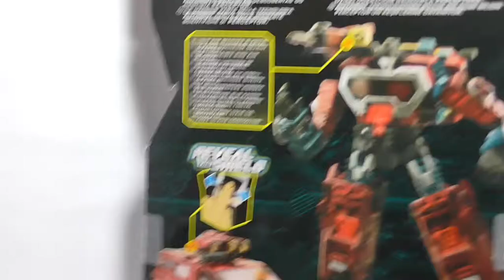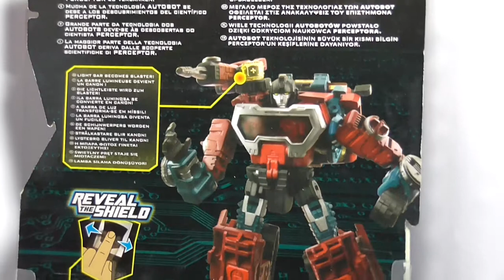Transformers - Reveal the Shield - Percepter - FULL HD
Transformers - Reveal the Shield - Percepter